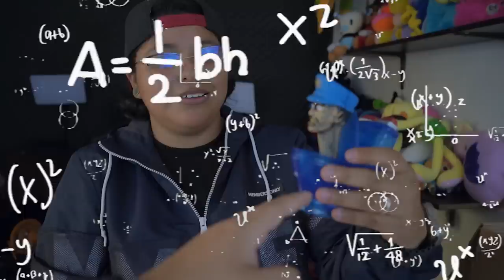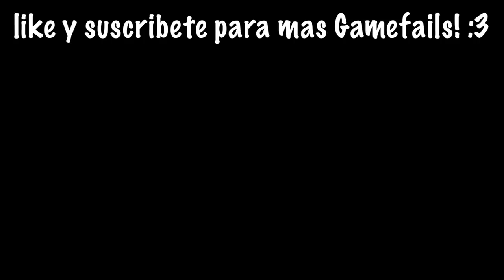ABRIMOS LA CAJA SECRETA Y MISTERIOSA DE SKIBIDI TOILET *Capitulos 20-59* 📦❓| Pathofail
Bienvenidos a un nuevo Gamefail! donde ABRIMOS LA CAJA SECRETA Y MISTERIOSA DE SKIBIDI TOILET